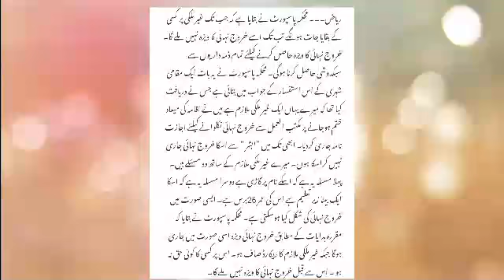Saudi News Live | Process To Go And Come Back To Saudi In Case Of Final Exit 2019 | Sahil Tricks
Trending